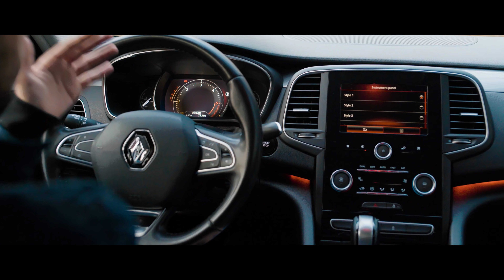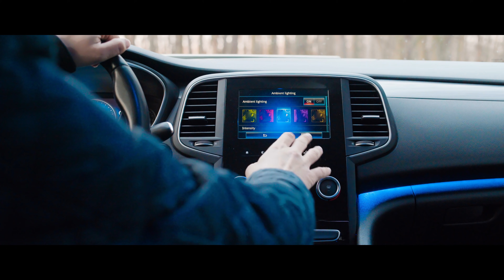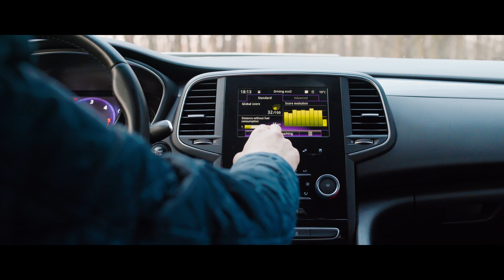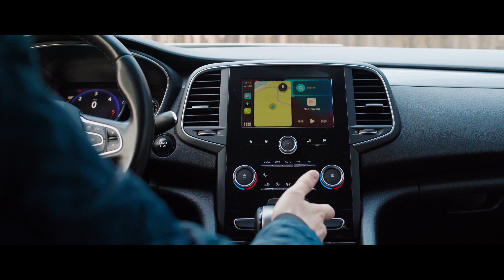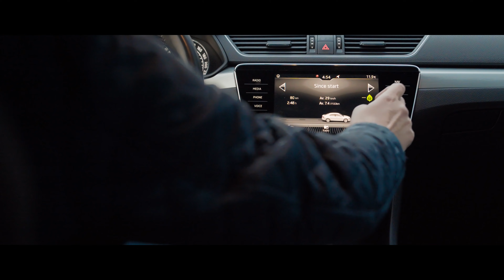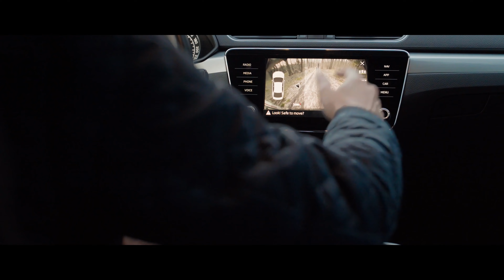RENAULT TALISMAN vs SKODA SUPERB - Buna ziua, portbagaj mai aveti?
autovantage.ro  - Compară ofertele de la dealeri și obține un preț corect pentru viitoarea ta mașină nouă.

Chapters
00:00 Intro
02:10 Exterior
11:46 Portbagaj
15:35 Motoare
21:01 Interioare & Infotainment
36:28 Cum se conduc?
48:33 Outro